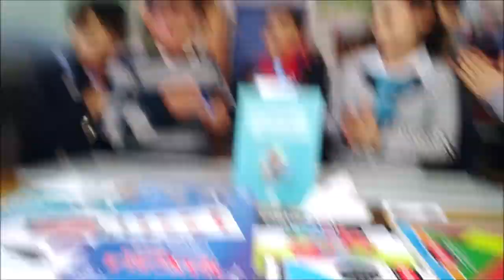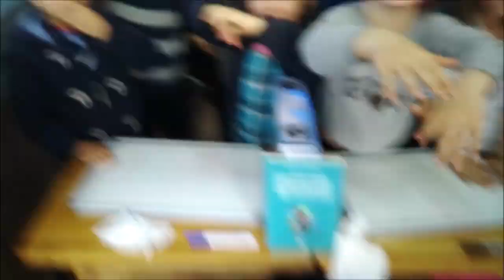2.Sınıf Çarpma İşlemi Problemleri Yarışması-1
2.sınıfta çarpma işlemini öğrendikten sonra çarpma işlemi gerektiren basit problemleri kavramaya yönelik bir yarışma yaptık.
İyi seyirler...

LÜTFEN ;

Videomuzu whatsapp gruplarından sevdiklerinize ileterek herkesin faydalanmasını sağlayabilirsiniz.

TEŞEKKÜRLER